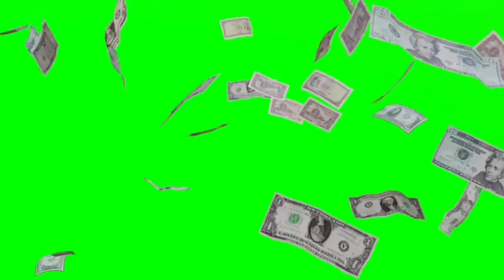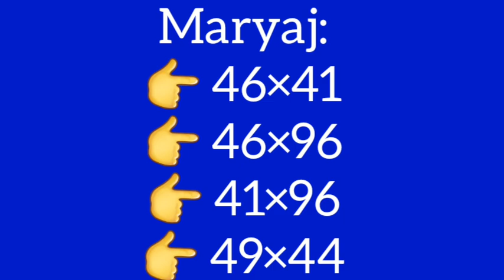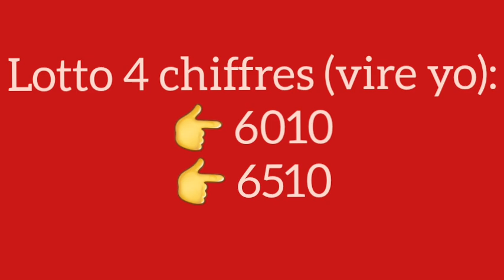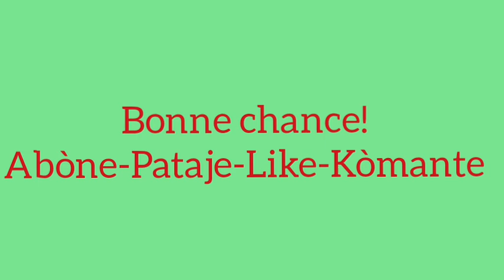2 BOUL CHO POU TIRAJ MATEN 04-DÉCEMBRE-2023.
2 boul cho pou tiraj maten 04-décembre-2023
Boul cho pou jodia
boul dife
peter vicker
petervicker jay
legende promo
boul cho
1 grenn boul ki pa ka pa sòti
2 boul kraze bank
2 lo dirèk
2 boul dife
numeros para hoy 04 de diciembre 2023
numeros para loterias en la noche
lottery
loterias New York
florida
georgia en la tarde dia new york 04 de diciembre
florida 04 de diciembre
georgia 04 de diciembre 2023
maryaj
florida live
georgia live
choloto 509
boul konfime
brubru numero
legende promo lottery
lenord lotto
boul chans
boul ki pa ka pa sòti
boul dola
boul konpayèl
boul metòd
lemaes
lesly center
tiraj georgia
tiraj florida
gps lotto
anou2 bolet
bòlèt florida
bingo
04 décembre 2023 boul cho tiraj florida midi-soir
04 décembre 2023 boul cho tiraj new york midi-soir
04 décembre 2023 boul cho tiraj georgia midi-soir
boul lalin
boul malatchong
larepublica loto
calendrier lunaire
gena numero
alexander cardini
attraction boul
rhd lotto
sekrè bonèw
france 24
haiti news
florida lottery
izolan official
bedjine officiel
radio television caraibe
metropole tele
tele ginen
haitian 100%
boulcho lotto
boul kraze
florida midi
new york midi
georgia midi
florida soir
new york soir
georgia soir
tiraj rapid
3 boul cho pou jodia
2 boul cho pou jodia
1 boul cho pou jodia
plezilotto
04 décembre 2023
boul cho pou jwe jodi 04 décembre 2023
boul